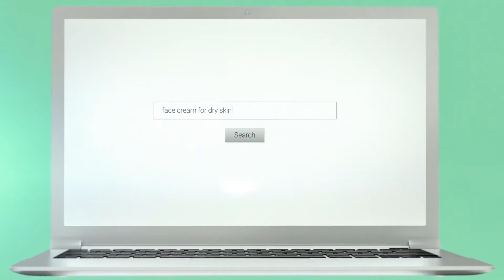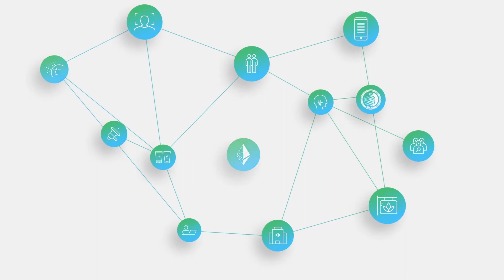Opu Labs 🔬 [ICO] // Tokenizing Skincare Intelligence // Blockchain in Healthcare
Opu Labs aims to become the leading digital solutions provider for skincare measurement, management, and monitoring.

To achieve this, we’re building an advanced ecosystem that combines a machine learning AI, a clinic, a marketplace, and a community.

Underpinning all of these features is blockchain technology. Its use allows patient data to be decentralized and freely accessed at scale. It also incentivizes those involved to play an active role in our ecosystem: by rewarding them with our native ERC-223 tokens, OPU Coins.

Ultimately, we want to give consumers better access to skincare expertise, provide skincare professionals with the technology needed to expand their capabilities, ease patient load, and reward those who make valuable contributions.

Opu Labs 🔬 | Tokenizing Skincare Intelligence